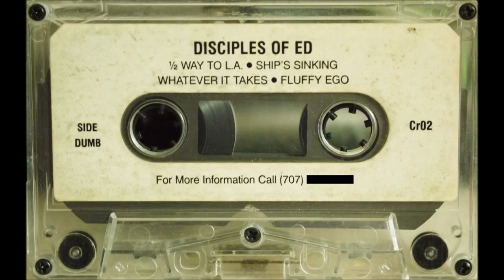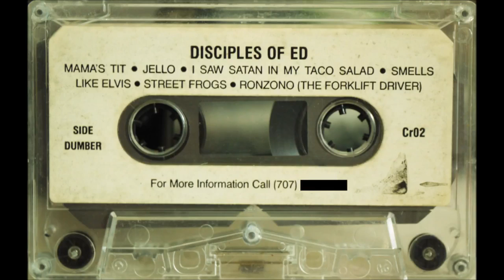DOE - Disciples of Ed demo tape 1991 Cloverdale, Ca. Sonoma County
Disciples of Ed, were one of a handful (if that) of local bands that could sell out the Pheonix Theater in Petaluma on a regular basis.
They used to put on one hell of a show!